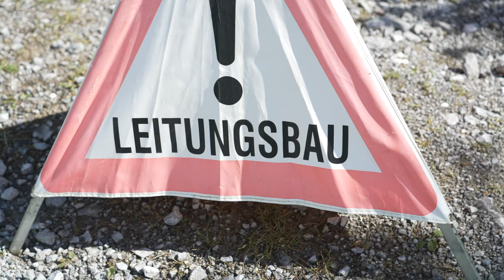Seildemontage der 110kV-Leitung🔌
Die Salzburg Netz GmbH führte die Seildemontage der 110-kV-Leitung zwischen St. Johann und Golling durch. Die bisher auf diesen Masten verlaufenden Stromleitungen wurden in das neue 110-kV-Salzburg-Leitungsnetz integriert. Durch diese Maßnahme wird das bestehende Netz optimiert, ohne neue Masten errichten zu müssen. So wird die Stromversorgung effizienter gestaltet, während gleichzeitig der Eingriff in die Landschaft minimal gehalten wird. Die Modernisierung sichert langfristig die Versorgung der Region.

00:00 Einleitung
00:23 Arbeiten
00:46 Herausforderungen
01:30 weitere Schritte
01:53 Abschluss